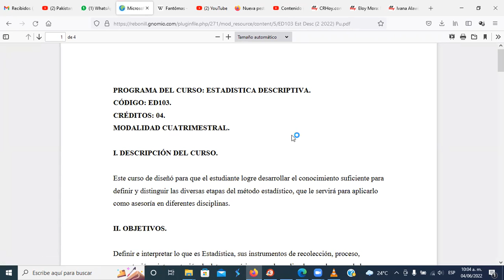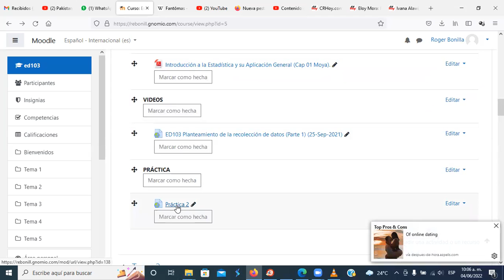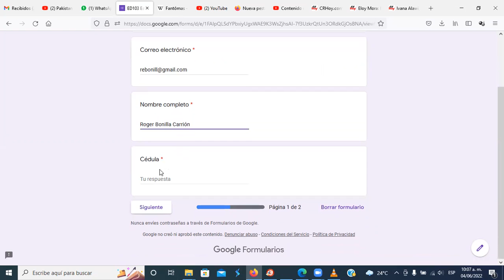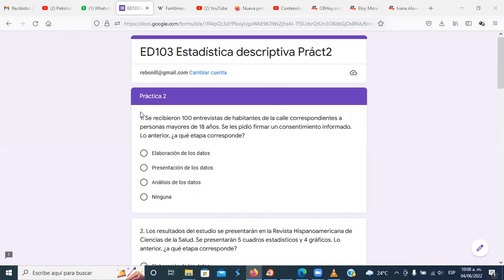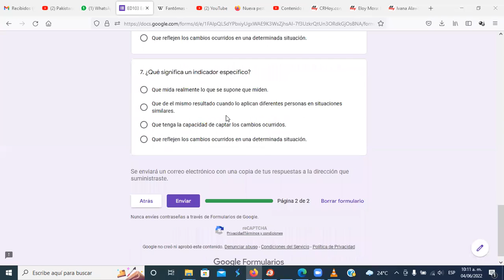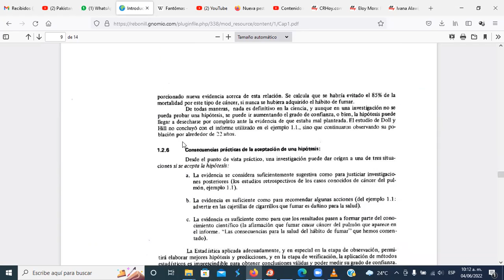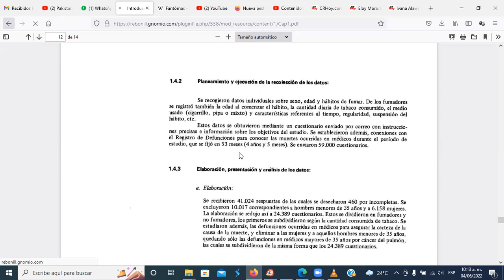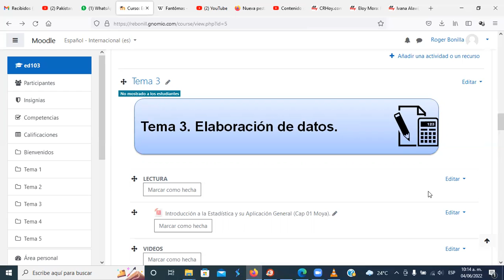ED103 Planteamiento de la recolección de datos (Parte 2) (04-Jun-2022)